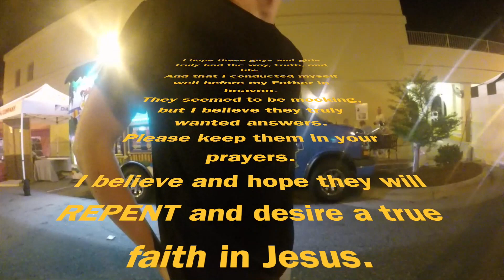Street Festival N.C.P.F. 2019 continued...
Just wearing a shirt with a question on it started this conversation!
These guys mean a lot to me. My prayer is they repent and start truly living for God.